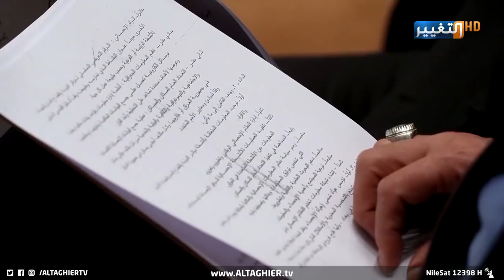الإطار التنسيقي يعلن مبادرته.. وهذه حقيقتها!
في جولة جديدة لحراك العملية السياسية في العراق، يعلن الإطار التنسيقي مبادرته تسعة في تسعة والتي أكد في بيان إطلاقها أنها قائمة على أساس الوطنية للخروج من أزمة الانسداد السياسي.
موقع قناة التغيير الفضائية الالكتروني